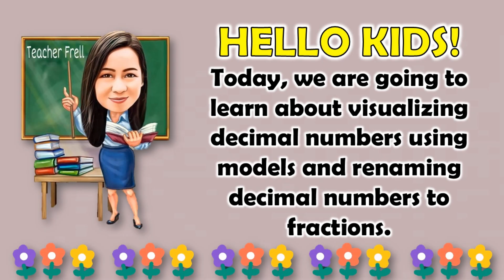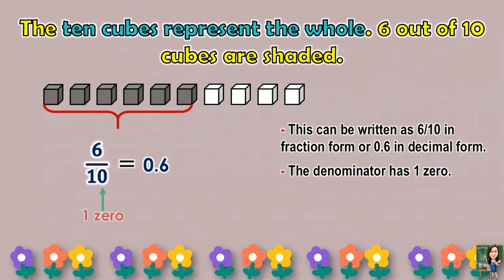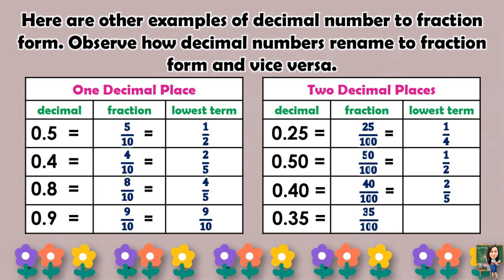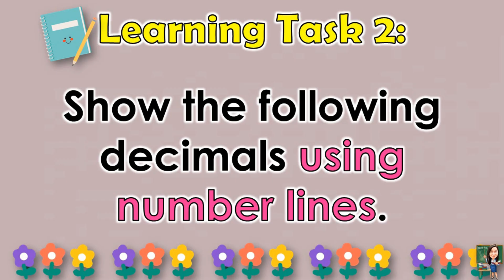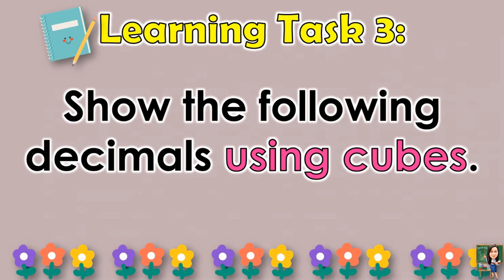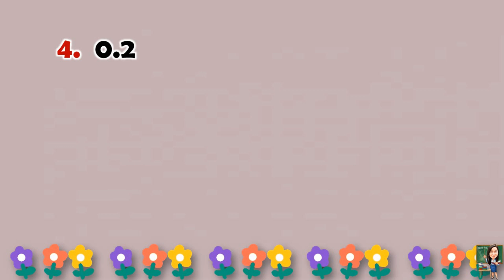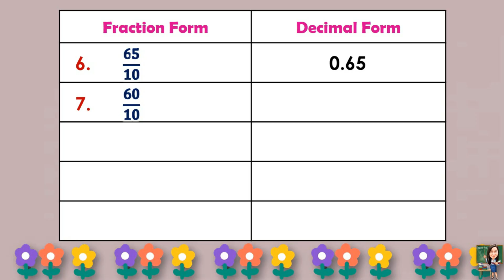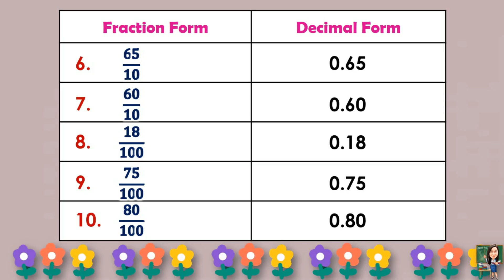MATH 4 || QUARTER 2 WEEK 6 | VISUALIZING DECIMAL NUMBERS USING MODELS AND RENAMING DECIMAL NUMBERS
MATH 4 || QUARTER 2 WEEK 6 | VISUALIZING DECIMAL NUMBERS USING MODELS AND RENAMING DECIMAL NUMBERS TO FRACTIONS | MELC-BASED